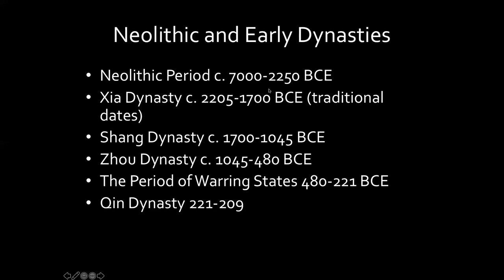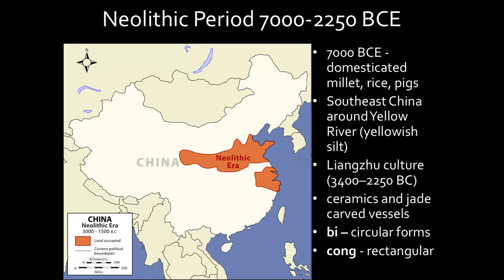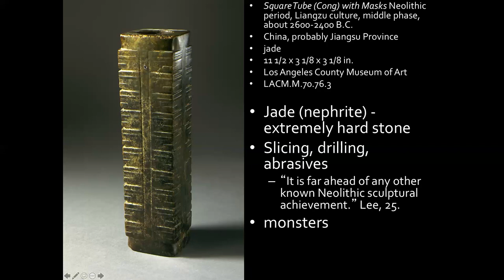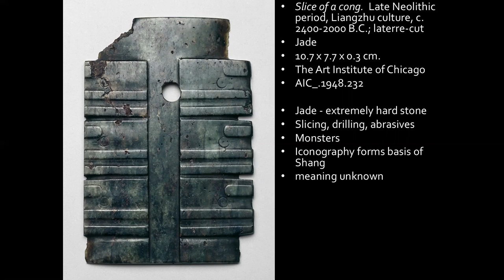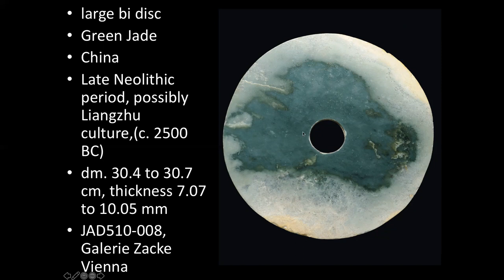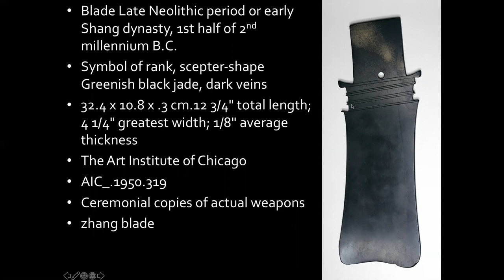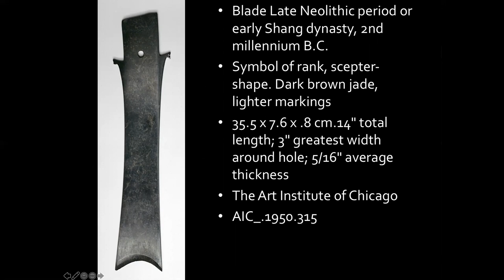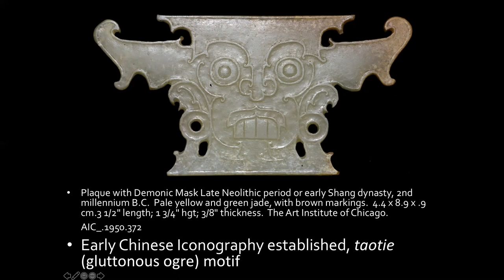Lecture 2 Neolithic China